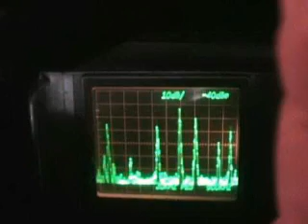Nick Power Live on pulse fm 90.6 back in the day